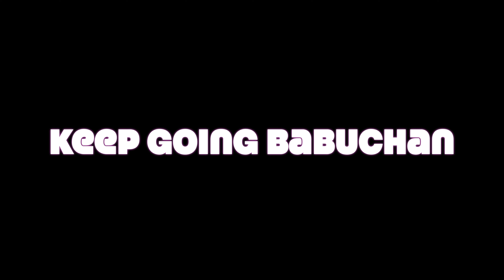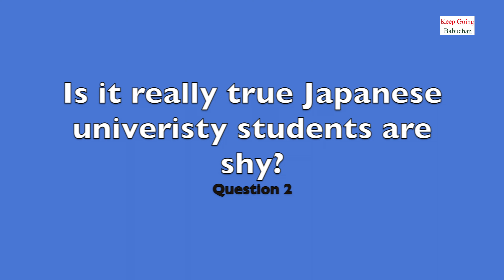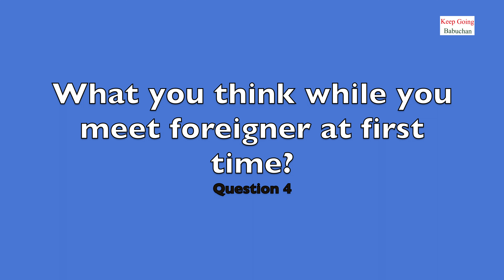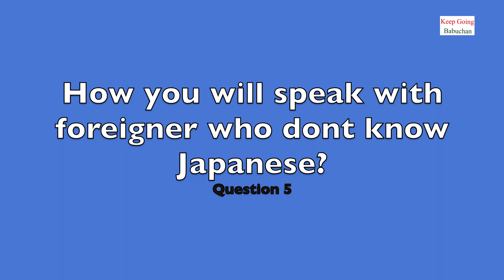Japanese Girl Idea to get Girlfriend in Japan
Foreign university student interview with Japanese university student. Foreign university student questions are answered by Japanese.